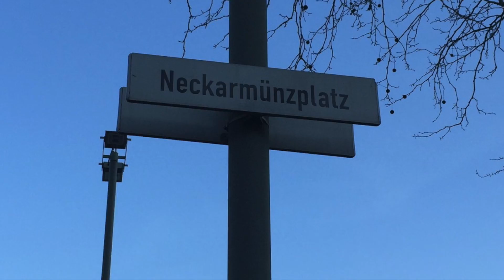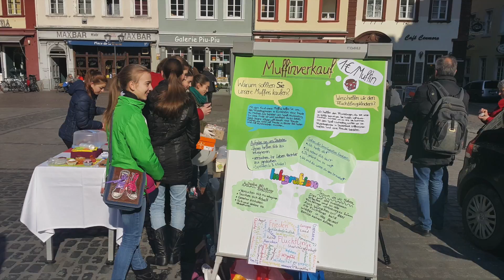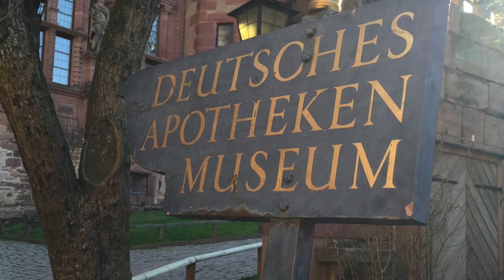하이델베르그에서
철학자들의 도시 하이델베르그.
하이델베르그에서 가장 인상깊었던 것은 옛 다리도 아니고, 고성도 아니고 고성 안의 와인통도 아니었다. 바로, 시리아 난민들을 돕겠다고 광장에서 머핀 만들어 팔던 학생들, 그들이 가장 인상 깊었다.